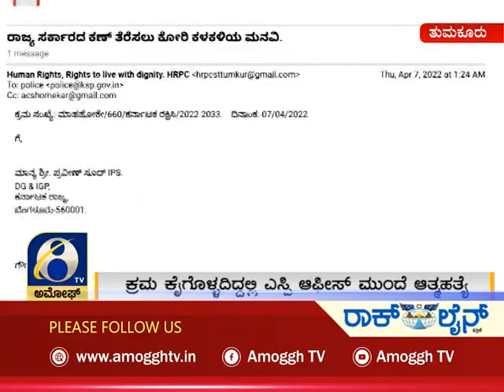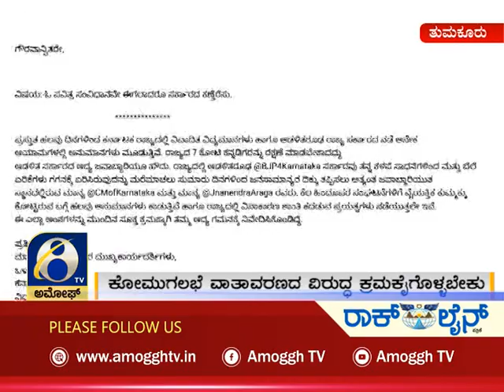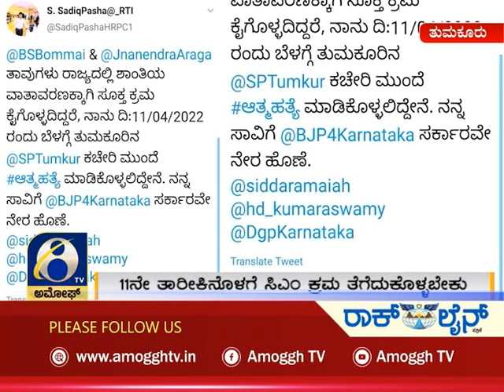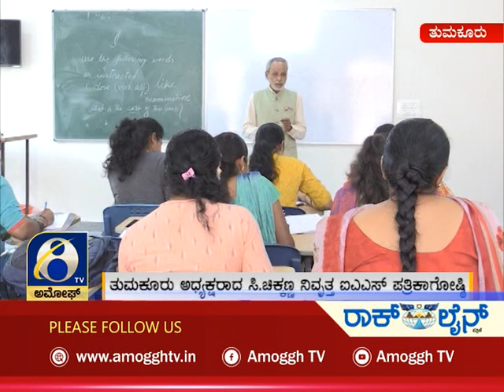ಅಮೋಘ್ ನ್ಯೂಸ್ | Amoggh News | @8pm | 07-04-2022